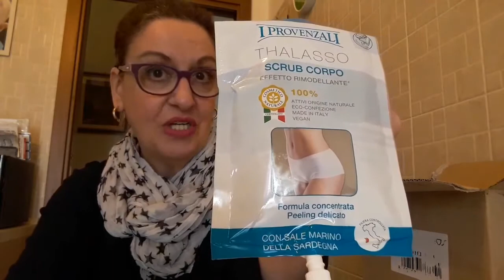Haul acquisti su Idea Bellezza..e un saluto